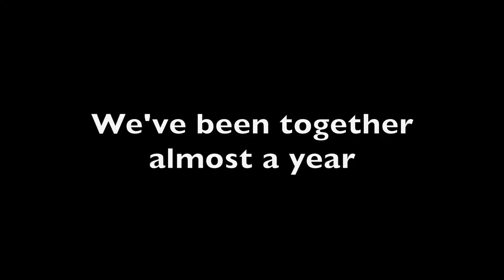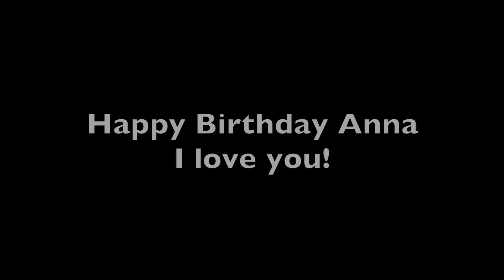Happy Birthday Anna!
Today is Anna's birthday and I made her a surprise video showing clips from some of our trips.  The past couple of years have been rough for her.  Dealing with stalkers and haters and people constantly giving us a hard time.  She is finally getting over a lot of old scars and starting to shine.

-Tim

Song: This Is Me (Dave Audé Remix) [From The Greatest Showman]
Artist: Keala Settle & The Greatest Showman Ensemble
Album: This Is Me (Dave Audé Remix) [From The Greatest Showman]

WMG (on behalf of Atlantic Records); CMRRA, SOLAR Music Rights Management, LatinAutor - SonyATV, ASCAP, LatinAutor, AdRev Publishing, EMI Music Publishing, AMRA, UNIAO BRASILEIRA DE EDITORAS DE MUSICA - UBEM, UMPI, Kobalt Music Publishing, and 9 Music Rights Societies

This is Me - The Greatest Showman